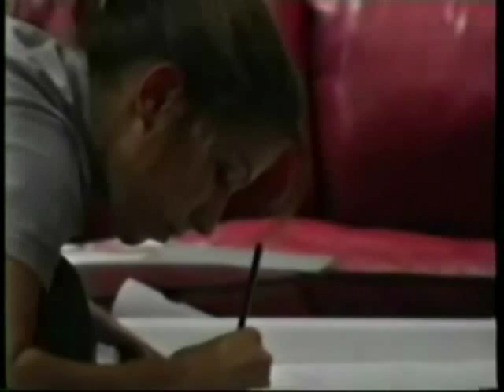UGA Gymnastics - Under The Lights (Part 2 of 4)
Part 2 of 4 of the Under The Lights series profile of the 2008 Georgia Gymnastics team.